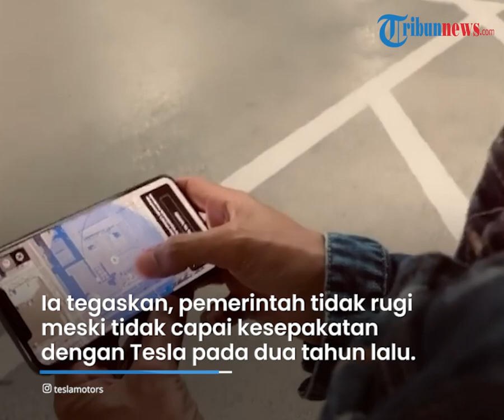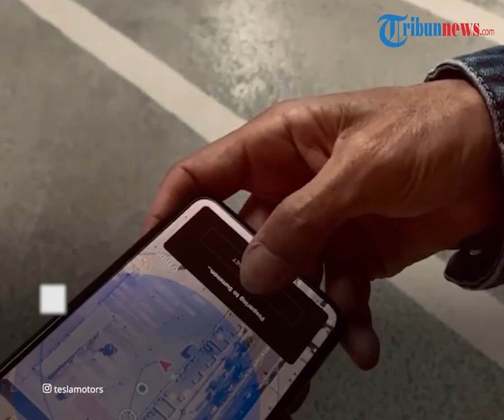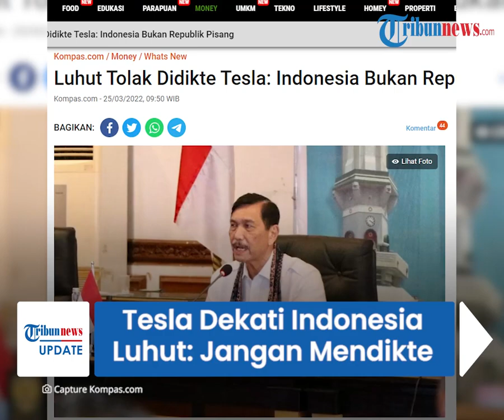Tesla Milik Elon Musk Dekati Indonesia Lagi, Luhut Jangan Mendikte, Indonesia Bukan Negara Pisang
TRIBUN-VIDEO.COM -Perusahaan otomotif dan energi bersih milik asal Amerika Serikat, Tesla dikabarkan kembali mengajak peluang berinvestasi di Indonesia.

Namun, Menteri Koordinator Bidang Kemaritiman dan Investasi, Luhut Binsar Pandjaitan meminta agar pihak Tesla tak mendikte Indonesia seperti dua tahun sebelumnya.

Diakui Luhut, pihak Tesla telah menelepon dirinya pada Kamis (24/3/2022) pagi.

Luhut mengatakan, jika Tesla menyampaikan keinginannya membangun pabrik baterai lithium di Indonesia.

Namun, Luhut justru mengingatkan Tesla agar tidak lagi mendikte Pemerintah Indonesia.

Sebab, Tesla juga sempat menyampaikan minatnya berinvestasi di Indonesia pada dua tahun lalu.

"Tadi pagi, saya ditelepon dari Amerika. Tesla bilang, dia mau bikin built di rumah kita (Indonesia). Saya bilang begini 'Anda itu dua tahun lalu sudah telepon saya mau bikin lithium baterai. Anda buat semua, mau mendikte'," kata Luhut saat menutup Business Matching Belanja Produk Dalam Negeri yang disiarkan secara virtual.

Ia menegaskan, pemerintah tidak merasa rugi meski tidak mencapai kesepakatan dengan Tesla pada dua tahun lalu.

Menurutnya, pemerintah juga tidak melarang perwakilan perusahaan milik Ellon Musk tersebut datang ke Tanah Air.

Namun, Luhut meminta Tesla tidak melakukan hal yang sama seperti dua tahun lalu jika tetap ingin berinvestasi di Indonesia.

"This countries not banana republic. This country is great country," kata Luhut.

Menurut Luhut, udah ada dua perusahaan produsen baterai kendaraan listrik yang saat ini bersedia memproduksi baterai lithium di Indonesia.

Luhut mengatakan, perusahaan China diizinkan membangun pabrik baterai lithium di Indonesia karena mereka menyetujui persyaratan yang diminta.

Bahkan, China tidak pernah mengajukan syarat-syarat untuk berinvestasi di Indonesia.

"Tapi saya enggak mau kalau datang deal, jangan kau (Tesla) yang bikin syarat ke kami. Saya yang bikin syarat ke kamu, karena itu yang saya lakukan ke Tiongkok," ucap Luhut.

(Tribun-Video.com/Kompas.com)

Artikel ini telah tayang di Kompas.com dengan judul "Luhut Tolak Didikte Tesla: Indonesia Bukan Republik Pisang", Klik untuk baca:

Penulis : Muhammad Idris
Editor : Muhammad Idris